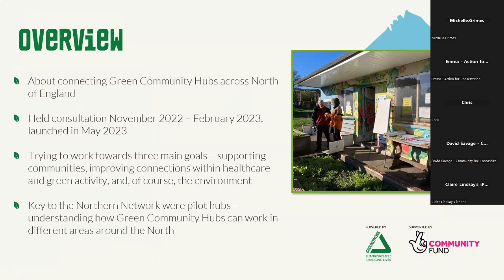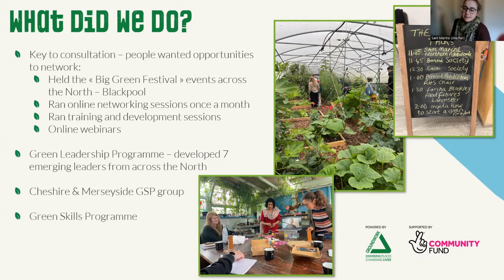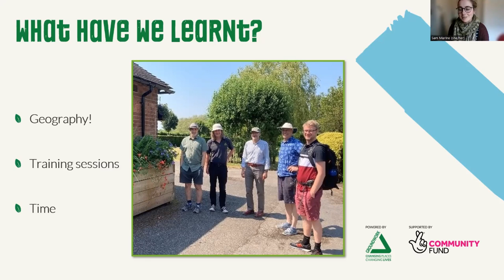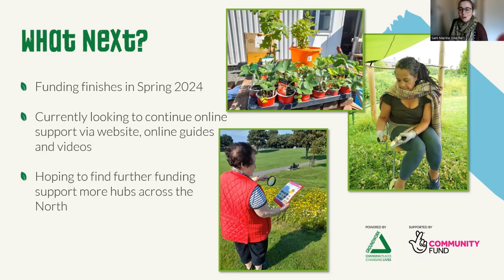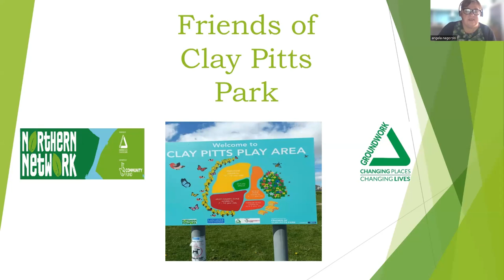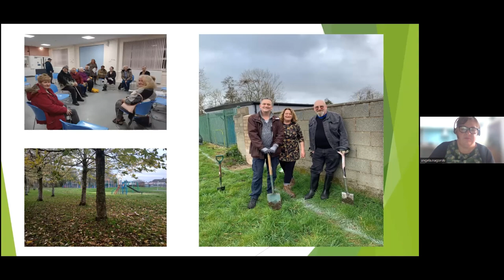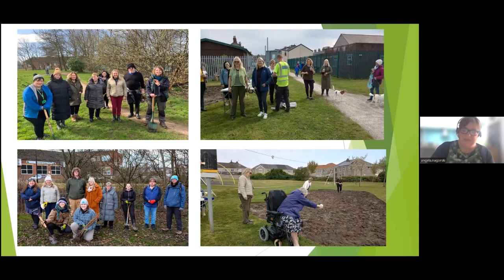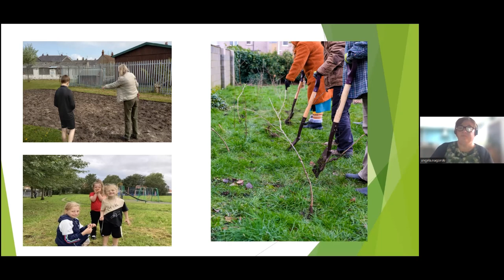LancsCAN Lunch & Learn 25/01/24 - Groundwork in Lancashire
Welcome to our first Lunch & Learn event, featuring Sam Marine, Northern Network Project Manager for Groundwork CLM who will be talking about the Northern Network of Green Community Hubs. We'll also hear from Angela Nagorski, who works as a Project Facilitator at one of Groundwork’s Green Community Hub pilot projects in in Morecambe. She will be sharing her experiences supporting the community to utilise their local green spaces.

This is the first in our series of online 'Lunch & learn' sessions for the Lancashire Climate Action Network (LancsCAN). The aim of these events is to allow members to showcase what they’re doing, spread the word about upcoming opportunities, and support peer-to-peer learning. We also hope they will strengthen the network through interaction and help build the LancsCAN community.